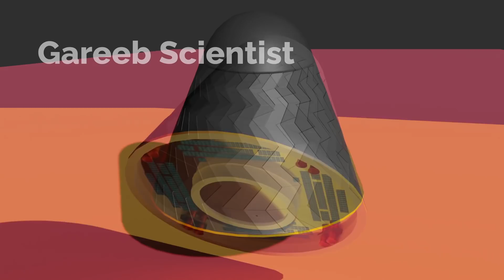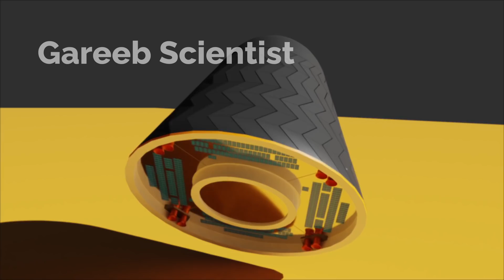This Capsule gave birth to India's Gaganyaan Program | ISRO SRE 1- Space recovery Experiment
ISRO's Human Spaceflight Program called Gaganyaan is going on in full force. But when did the gaganyaan take birth ?. Meet SRE 1 or Space Recovery Experiment 1, 1st thing India sent to orbit and recovered.

and few papers on Google Scholar